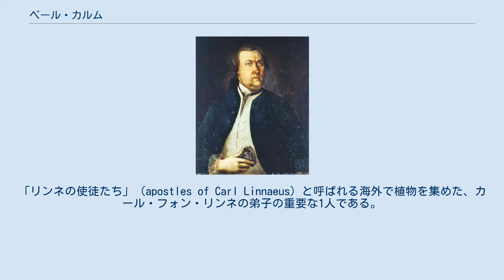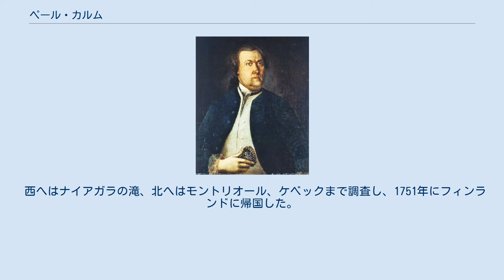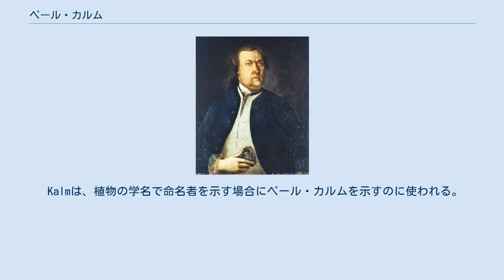ペール・カルム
ペール・カーム 著書の図版 ペール・カルム（Pehr Kalm、フィンランドでは Pietari Kalmとも、英語表記ではPeter Kalmとも、1716年3月6日 – 1779年11月16日）は、フィンランドからスウェーデンに逃れてきた両親を持つスウェーデンの博物学者、探検家である。
「リンネの使徒たち」（apostles of Carl Linnaeus）と呼ばれる海外で植物を集めた、カール・フォン・リンネの弟子の重要な1人である。
1747年にスウェーデン王立科学アカデミーの依頼を受けて、北アメリカに渡り、有用農産物の種子や苗を持ち帰った。
北アメリカの事物に関する多くの科学的な著作を行い、その中にはナイアガラの滝についてや、周期ゼミに関する記述が含まれる。
 スウェーデンのオンゲルマンランド（Ångermanland）に生まれた。
両親は大北方戦争中にフィンランドから避難していた。
父親はペールが生まれた6ヶ月後に死に、その後、父親が牧師をしていたフィンランドの現在のポフヤンマー県のナルペスに母親と戻った。
1735年からオーヴォ・アカデミーで学び、1740年にウプサラ大学に入学し、リンネのもとで学んだ最初の学生の1人となった。
ウプサラでは、彼を支援してくれたカール・ビエルク男爵の実験農園の監督として働いた。
 トゥルク大学の自然史と農学の講師に任命され、1742年から1746年の間、スウェーデン、ロシア、ウクライナで野外研究を行い、1747年に農学の教授に任じられた。
1745年にスウェーデン王立科学アカデミーの会員に選ばれ、リンネとアカデミーの要請で有用植物の導入のために北アメリカに派遣された。
特にフィンランドで絹の生産を行うため必要な桑の導入が望まれていた。
イギリスに立ち寄り6ヶ月ほど植物学者たちと交流した後、1748年にアメリカのフィラデルフィアに渡った。
ベンジャミン・フランクリンや博物学者のジョン・バートラムの支援を受けた。
元のスウェーデン人入植地の一部であるニュー・ジャージーのラクーン（現在のスウェズボロ）のスウェーデン人コミュニティーを拠点に各地の探検を行い、ラクーンではトリニティ・チャーチの牧師としても働いた。
後に前任の牧師の未亡人と結婚した。
ラクーンには1749年の5月まで滞在した。
 西へはナイアガラの滝、北へはモントリオール、ケベックまで調査し、1751年にフィンランドに帰国した。
トゥルク大学の教授として働き、トゥルクの植物園を設立した。
 カルムの北米の旅行の記録は"En Resa til Norra America"(Stockholm, 1753–1761)として発表され、ドイツ語、オランダ語、フランス語、英語に翻訳され出版された。
動物、植物についてだけでなく、原住民の生活やイギリスやフランスの植民地の生活も紹介している。
 17年の周期で大量発生する「周期ゼミ」（Magicicada septendecim）に関する最初の論文を書いた。
リンネは『植物の種』(Species Plantarum)の中の90の種についてカームを引用し、そのうち60種は新種であった。
ツツジ科のカルミア属（Kalmia）に名前が付けられた.。
 2011年にフィンランド造幣局から10ユーロの記念銀貨が発行された。
 Kalmは、植物の学名で命名者を示す場合にペール・カルムを示すのに使われる。